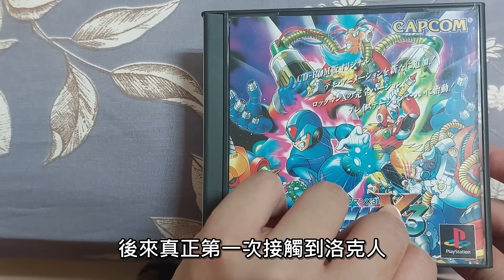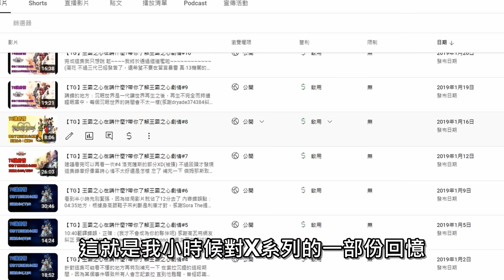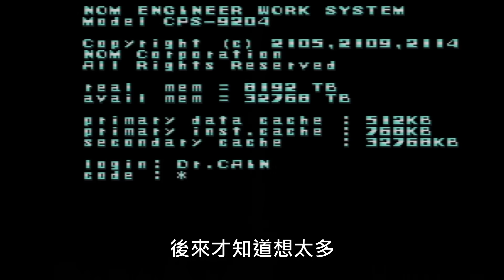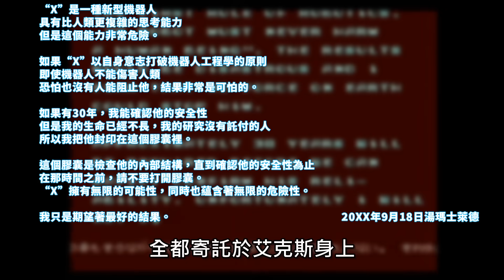【TG】洛克人X1，用超任跟漫畫重講一遍X1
00:00 對洛克人X的回憶
02:41 開頭故事
06:24 機器忍者
08:11 變色龍
09:04 閃電金剛
10:05 暴風鐵鷹
11:33 裝甲犰狳
12:36 魚雷烏賊
13:24 IC企鵝
14:55 石頭豪豬
15:27 拿裝備
16:45 西格瑪城1
19:09 波動拳
20:43 西格瑪城4
21:54 漫畫結局
22:53 結局